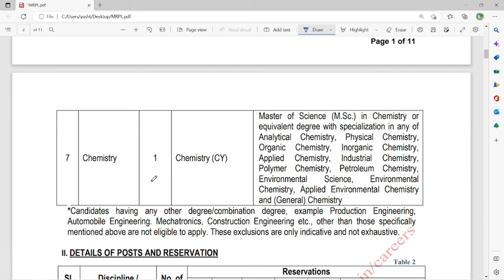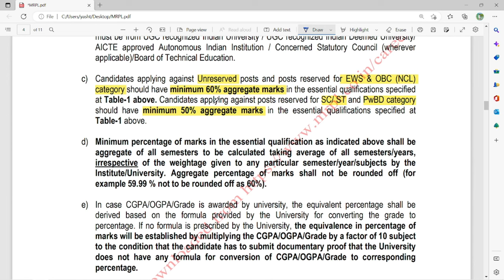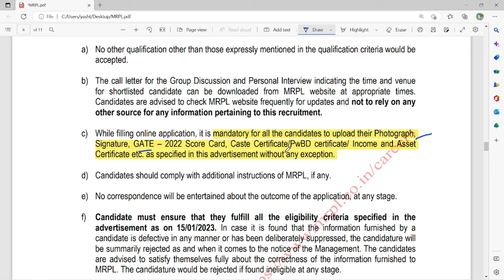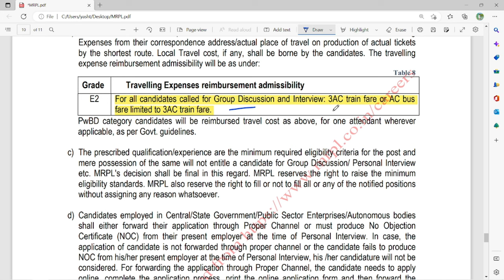ONGC-MANGALORE REFINERY AND PETROCHEMICALS LIMITED RECRUITMENT 2022 | Fresher | government jobs 2022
✨ Tags ✨
wfh jobs
freshers hiring
software developer jobs for freshers
jobs with no experience
testing jobs for freshers
jobs for 1st year students
jobs for 2nd year students
jobs for final year students
wfh jobs for freshers
jobs for housewives
jobs for school students
jobs for bsc students
jobs for bca students
Private jobs for engineers
Government jobs for engineers
job updates for engineers
job updates
rojgar
naukri.in
monster
shine
hire
hiring for engineers
offcampus drive
official job updates
TCS , WIPRO, INFOSYS, HCL, TECH MAHINDRA, QSPIDER, JSPIDER, CUMMINS INDIA PVT LTD., INFOTECH
Jobs in india, jobs in pune, jobs in banglore, jobs in mumbai
IT jobs, IT hub

Government companies list

**  List of Maharatna CPSUs :-  **
1.Oil and Natural Gas Corporation (ONGC)
2.Bharat Heavy Electricals Limited (BHEL)
3.Bharat Petroleum Corporation Limited (BPCL)
4.Coal India Limited (CIL)
5.Gas Authority of India Limited (GAIL)
6.Hindustan Petroleum Corporation Limited (HPCL)
7.Indian Oil Corporation Limited (IOCL)
8.National Thermal Power Corporation (NTPC)
9.Power Grid Corporation of India(PGCIL)
10.Steel Authority of India Limited (SAIL)
11.Power Finance Corporation Limited (PFCL)
12.Rural Electrification Corporation Limited (REC)

**  List of Navratna CPSUs: -  **
1.Bharat Electronics Limited (BEL)
2.Container Corporation of India (CONCOR)
3.Engineers India Limited (EIL)
4.Hindustan Aeronautics Limited (HAL)
5.Mahanagar Telephone Nigam Limited (MTNL)
6.National Aluminium Company (NALCO)
7.National Buildings Construction Corporation (NBCC)
8.National Mineral Development Corporation (NMDC)
9.NLC India Limited (Neyveli Lignite)
10.Oil India Limited (OIL)
11.Rashtriya Ispat Nigam Limited (RINL)
12.Shipping Corporation of India (SCI)

PRIVATE IT COMPANIES LIST:-
Infosys
Wipro
HCL Technologies
Tech Mahindra
Oracle Financial Services Software
Larsen & Toubro Infotech
Mphasis
Mindtree
3i Infotech
Accel Frontline
Atom Technologies
Blue Star Infotech
C-DAC
CMC Limited
Coforge
Cognizant
Collabera
Computer Sciences Corporation
Cyient
Datamatics
Eclerx
Firstsource
Gateway TechnoLabs
Godrej Infotech
Honeywell
HSBC GLT India
KPIT Technologies
Mastek
Melstar Information Technologies
Microland
Mistral Solutions
Monsoon Multimedia
Nucleus Software Exports
Onward Technologies
Oswald Labs
Persistent Systems
Quest Global
Ramco Systems
Mumbai
Rediff.com
Samsung India Software Centre
Sasken Technologies
Sonata Software
SPAN Infotech (India) Pvt. Ltd.
Tata Interactive Systems
Thoughtworks
UST Aliso Viejo
WNS Global Services
Xansa Reading
Xerox
Zensar Technologies
Zoho Corporation
Kellton Tech Solutions Limited